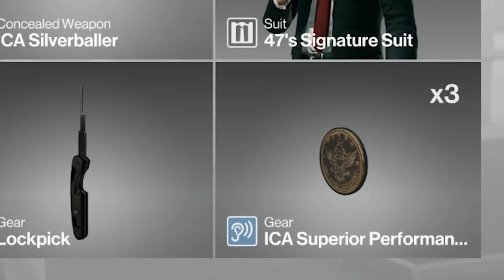Let's Play HITMAN - Episode 3 | Marakesh Mayhem (SA) | PHANTOMSAVAGE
It's been 649 days since our last mission and I'm still bald.
... I think I need to see a doctor.

And me as. me.

MUSIC USED IN THIS EPISODE (IN ORDER OF APPEARANCE)

Kyle Land (PhantomSavage) is an American Voice Actor, producer, writer and director known for roles in video games like Mass Effect: Andromeda, an original animation youtube channel with over 20 million views, and various positions in the industry such as being a research assistant on Ancient Aliens or a writer for Penton Media.